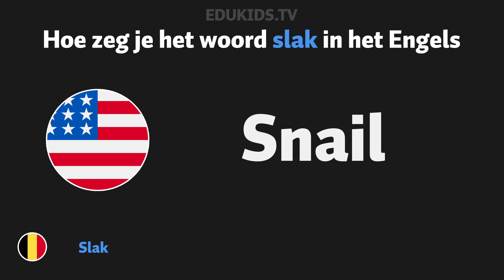Hoe zeg je 'slak' (snail) in het Engels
In deze video laten we je zien hoe je slak (snail) zegt in het engels.

Vandaag hebben we geleerd hoe je slak in het Engels zegt.
Slak in het Engels is snail.